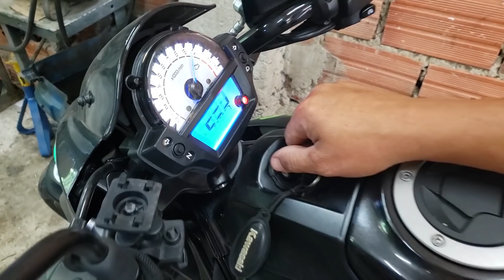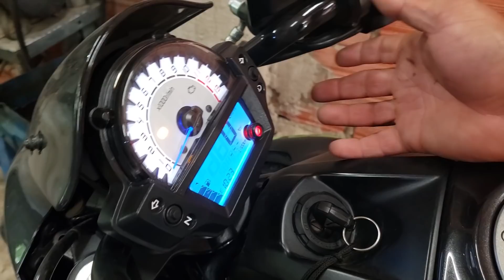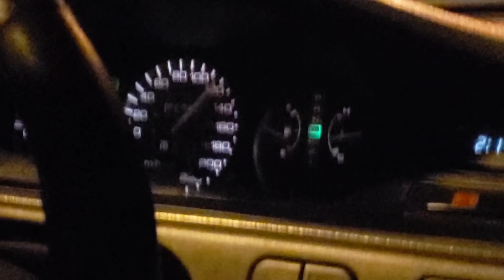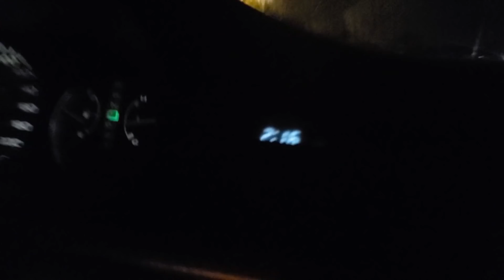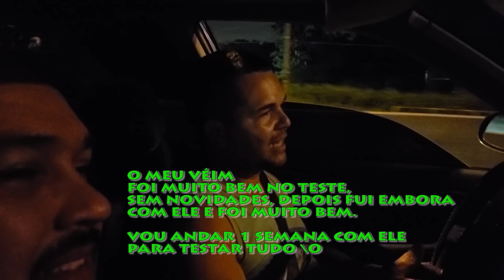TRINCOU O CABEÇOTE DO MEU HONDA 😫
contato da oficina do Celio - 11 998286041

contato da retifica - 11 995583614

DUDACELL ASSISTÊNCIA TÉCNICA

compre sua câmera Sjcam, GOPRO , microfone e acessórios no site oficial dudacell

WHATSAPP da loja dudacell 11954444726
atendimento de segunda a sexta-feira das 8 às 16 horas.